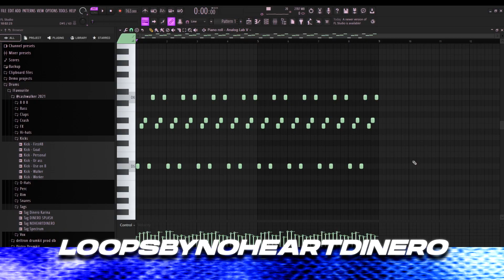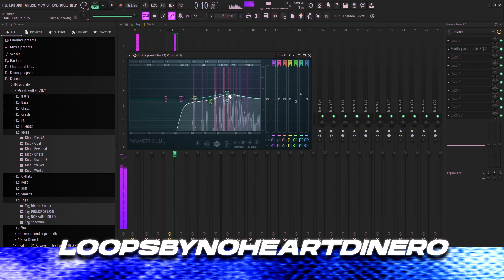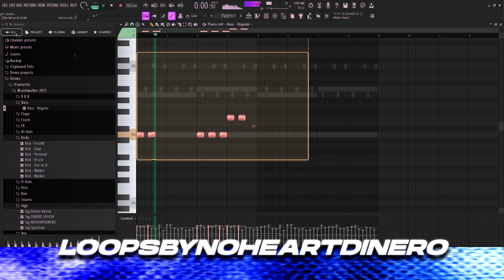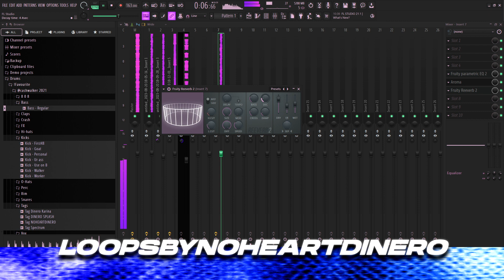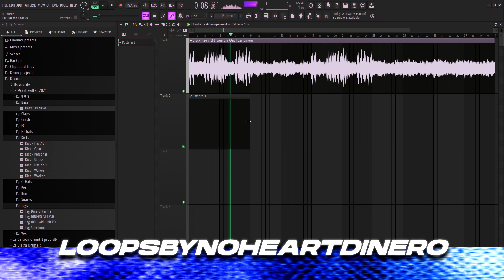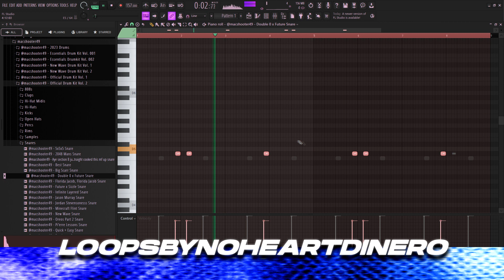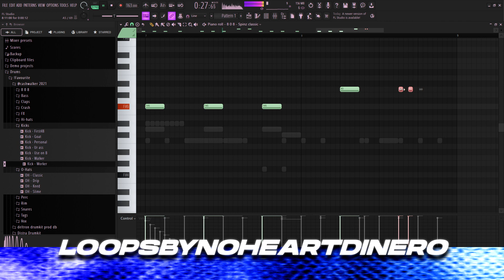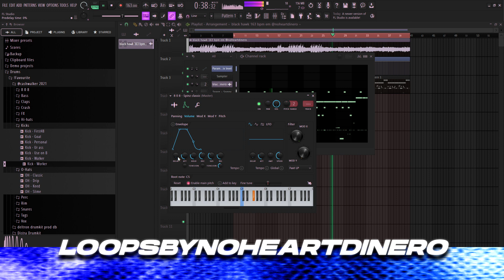How To Make EST Type Beat & Loop From SCRATCH | FL Studio Tutorial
How To Make EST Type Beat & Loop From SCRATCH | FL Studio 21 Tutorial

My FREE Dark Loop Kit (copy and paste)

My Type Beat Channel -  @1noheartdinero

Timecodes:
0:00 - Beat Preview
0:23 - Melody and FX
1:15 - Pad and FX
2:33 - Piano
2:42 - Bass
3:10 - Strings
3:44 - Arrangement
5:04 - Snare and Counter Snare
5:22 - Hats
6:08 - 808
6:34 - Kick
7:18 - Mix and Arrangement
7:41 - Full Beat